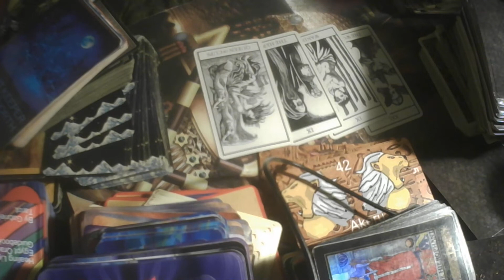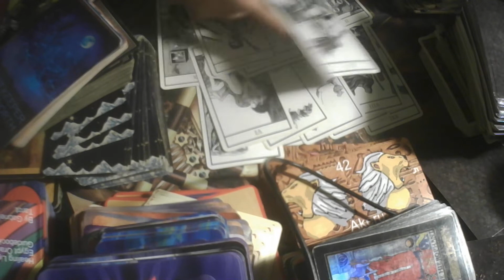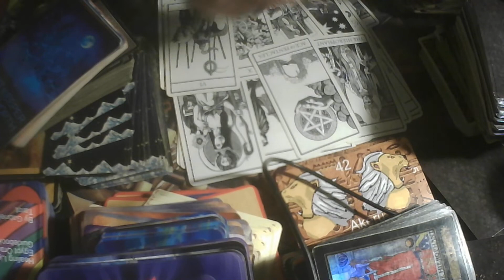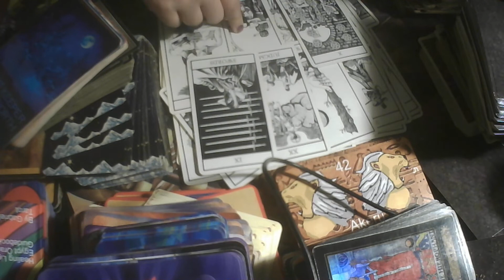Pisces CUTTING PEOPLE OFF! GETTING A WISH FULFILLMENT! Tarot October 2022